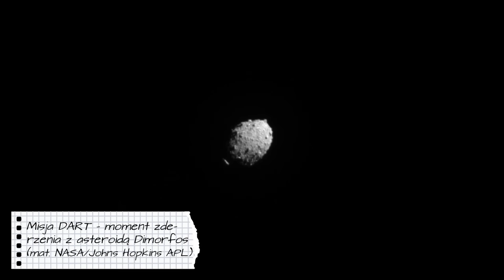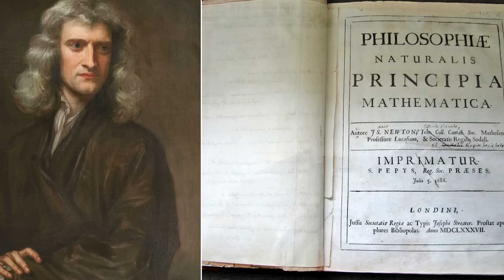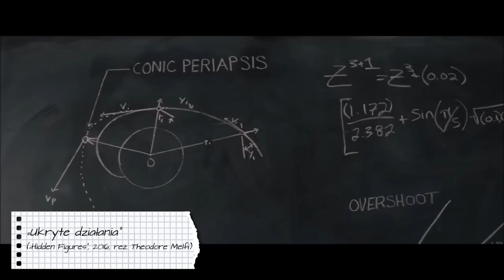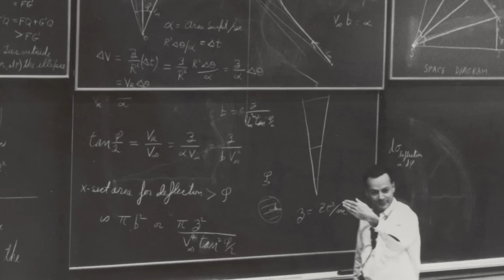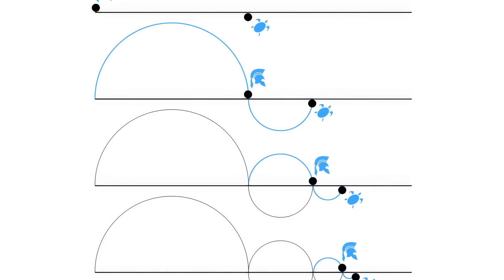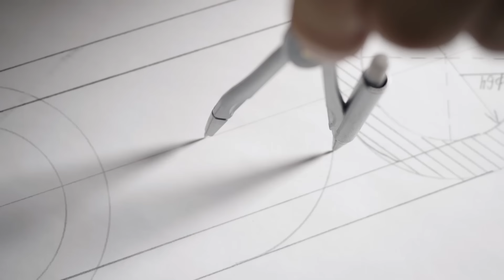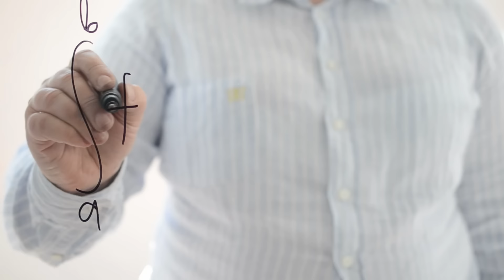Ruch - dlaczego tak trudno było nam go opisać?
"Dwaj rybacy płyną z miasta A do B i z powrotem" - na pewno kojarzysz tego typu zadania, a może nawet śnią ci się po nocach? Oby nie!
Zamknijmy jednak etap szkolnych traum, bo chcę pokazać ci, jak duże znaczenie miało to, że szukaliśmy właściwego sposobu opisu ruchu i dlaczego kluczowe były tu (znienawidzone przez wielu) całki i pochodne. Czyli może jednak trochę szkolnych demonów powróci... Ale nie, nie - jak zawsze trzymamy się zasady: bez zamulania.
Zapraszam!

Dla przypomnienia: każdy z odcinków można także przesłuchać na Spotify.